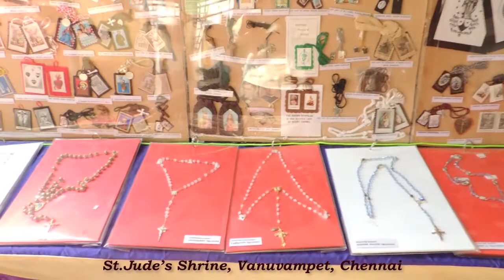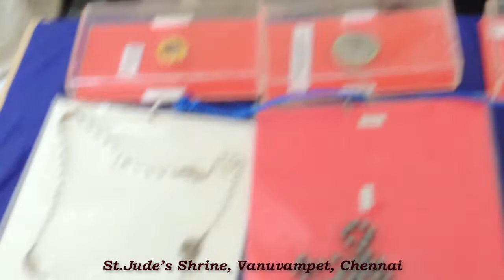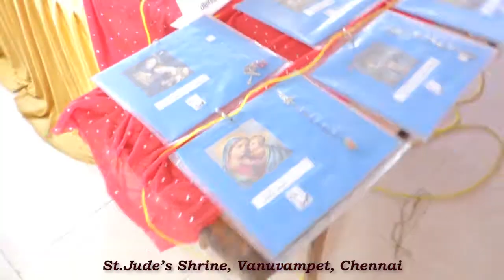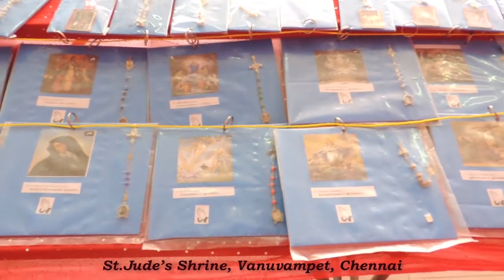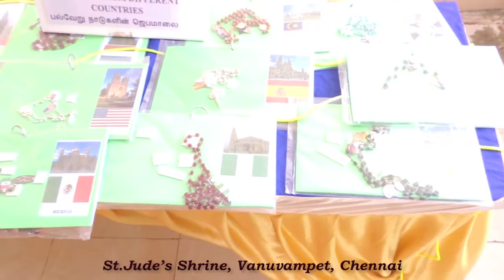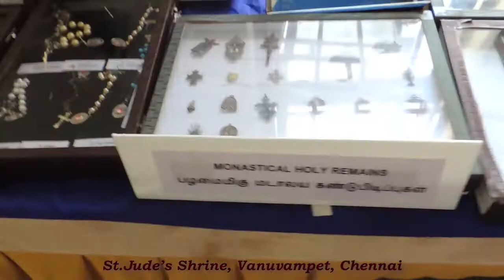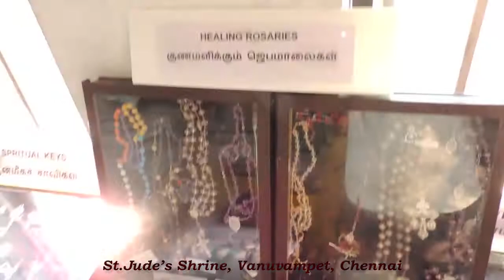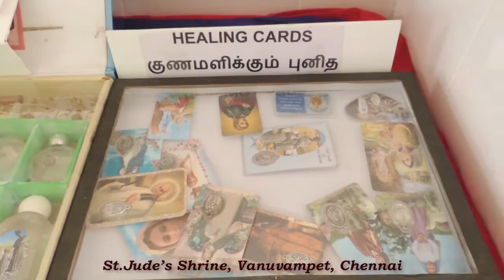Maadhavin Manigal Holy Rosary & Relics Exhibition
Maadhavin Manigal Holy Rosary & Relics Exhibition at our Shrine on 17th Feb 2019.